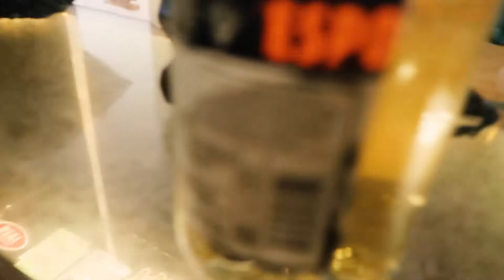GANGSPORTS POP-UP [RVA] | VLOG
I popped up on my brother for his clothing brand's pop-up in Richmond & we ended up having a lit ass night.

ps- i promise i'm about to get back in my consistent bag!

follow my photography page: @visualsby.yung

follow @therealgangsports & cop some merch